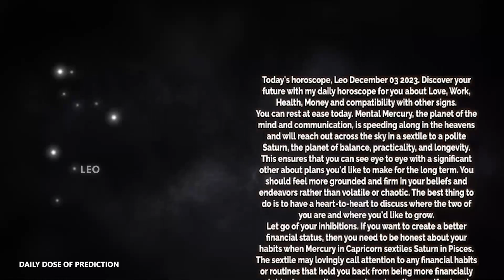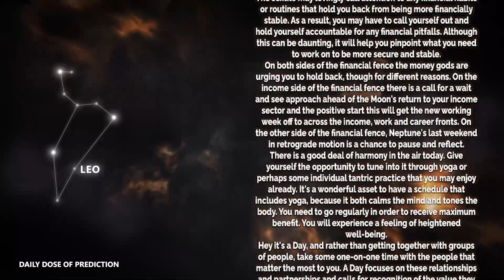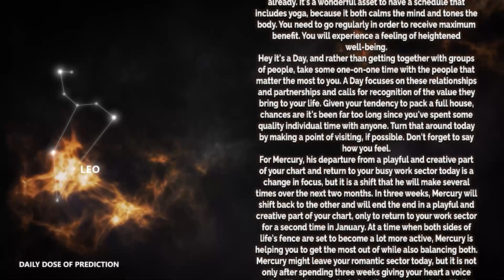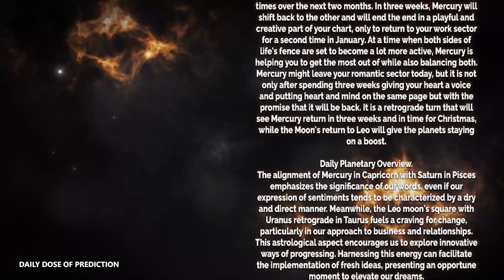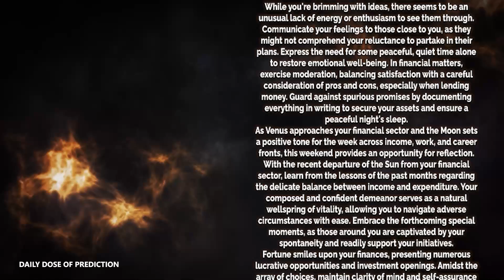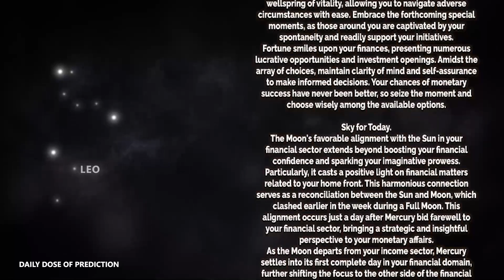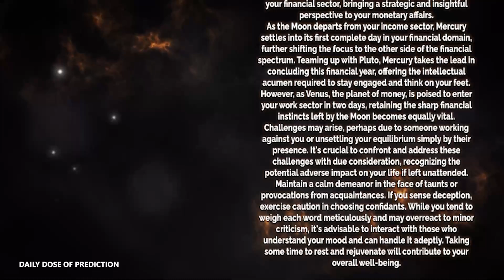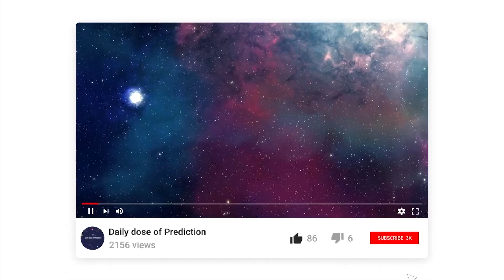Leo - Today Horoscope - December 3, 2023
Today's Horoscope Leo December 3, 2023. Discover your future with my daily horoscope for you, my dear Scorpio sign in love, work, health, money and compatibility with other signs. Free daily horoscope!

Leo Horoscope Today  December 3, 2023
Daily horoscope Leo December 3 2023
Horoscope Leo December 3, 2023

Leo love horoscope December 2023